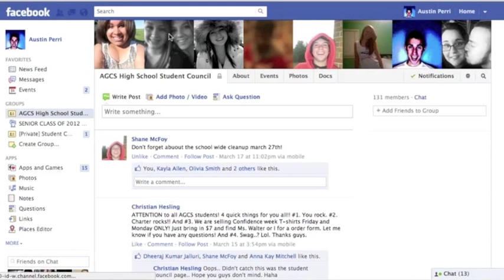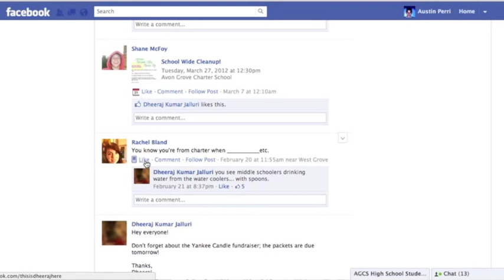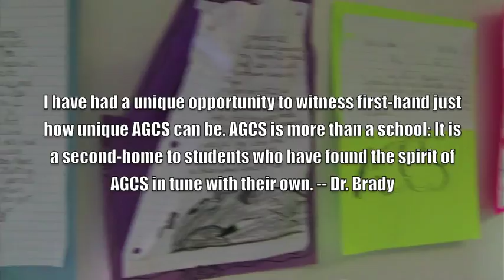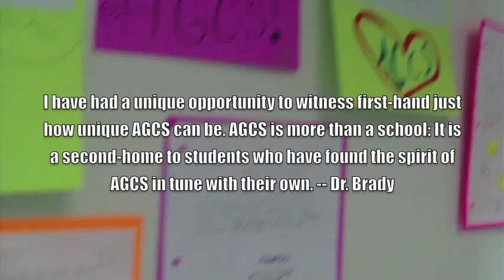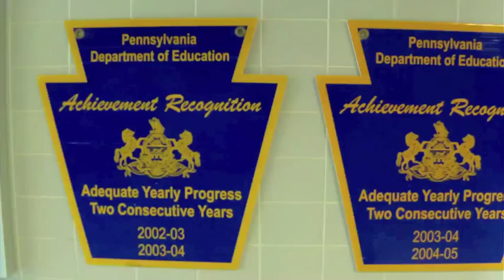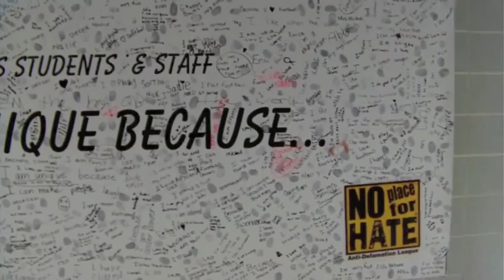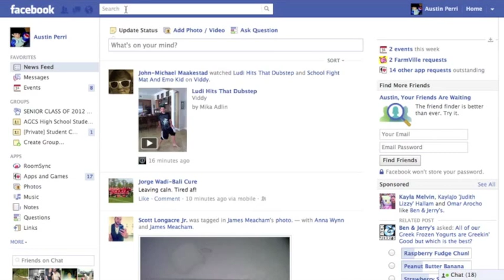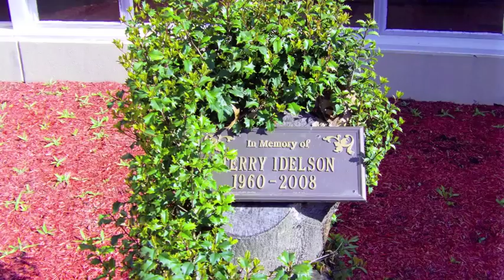Avon Grove Charter Documentary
I made this for my senior project. I hope every one enjoys it!